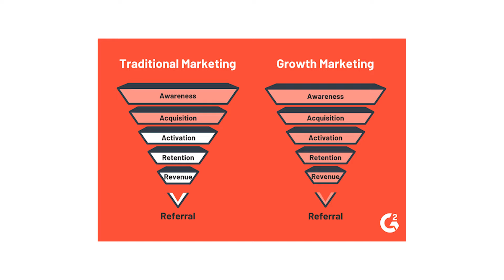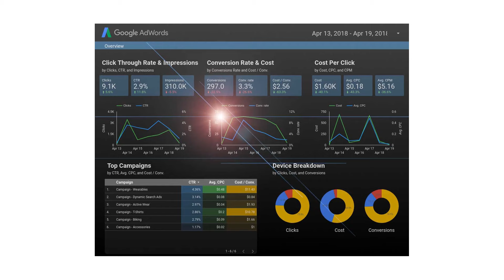GROWTH MARKETING EXPLAINED IN 2 MINUTES | What is growth marketing?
Check out the Growth Marketing Minidegree by CXL and start a 7-day trial for 1$

📕 Get the CV template that helped me land a few marketing jobs

TIMECODES
0:00 - Intro
0:25 - Growth marketing and experimentation
0:43 - How to deal with experiments in growth marketing
0:52 - Examples of cases when you need to apply the growth marketing mindset
0:18 - Traditional marketing vs growth marketing
1:31 - Three components of growth marketing
1:37 - What is growth marketing mindset (and why you have to be able to work in sprints)
1:52 - Skills needed for growth marketing
2:05 - What tools you need for growth marketing
2:23 - Wrapping up

ABOUT ME
👋 Hey there! I am a digital marketer and startup advisor with 7+ years of experience. On this channel, I talk about all things marketing and share growth marketing career tips.